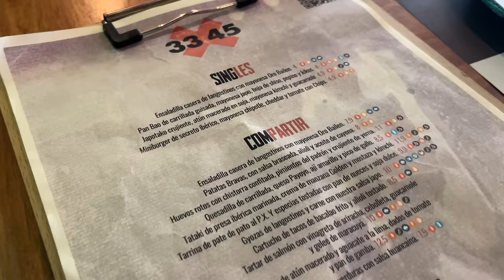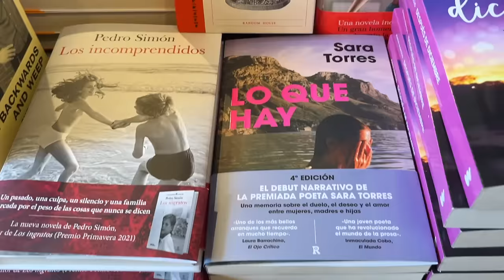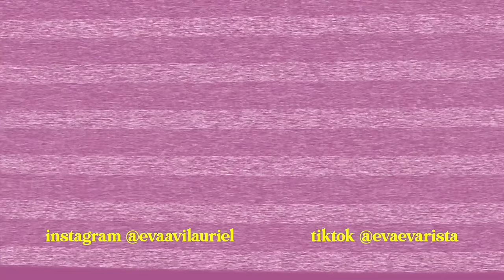probando un secador de 450€ ¿merece la pena el dyson supersonic?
holiiiii!✌🏼 en el vídeo de hoy estaremos probando por primera vezel famosísimo secador de dyson supersonic junto a un pequeño vlog✨

música
♪ Donut (Prod. by Lukrembo)
♪ Jay (Prod. by Lukrembo)
Link : youtu.be/1zmJ_4kGYUU